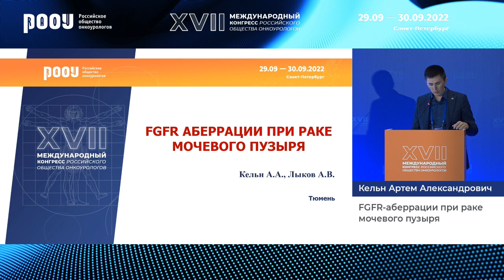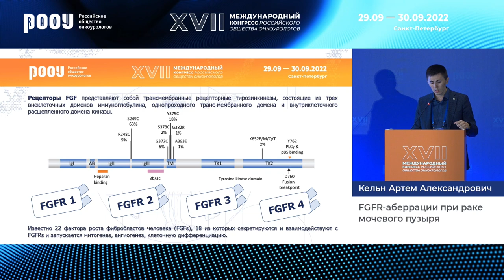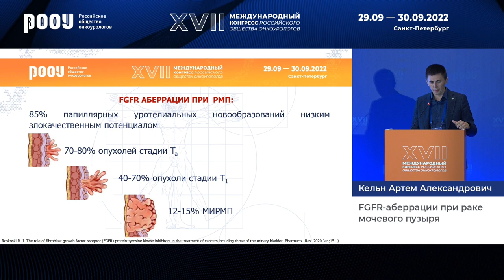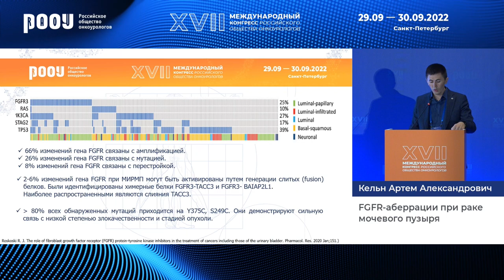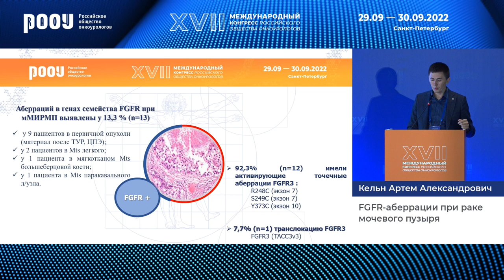FGFR-аберрации при раке мочевого пузыря. Кельн А. А.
30 сентября в рамках XVII Международного Конгресса РООУ Секционное заседание "РМП", Кельн А. А. представил доклад на тему: "FGFR-аберрации при раке мочевого пузыря".

✅ Эксперт:

👨‍⚕️ Кельн Артем Александрович, к.м.н., онколог, онколог-уролог, ГАУЗ ТО «МКМЦ «Медицинский город» г. Тюмень